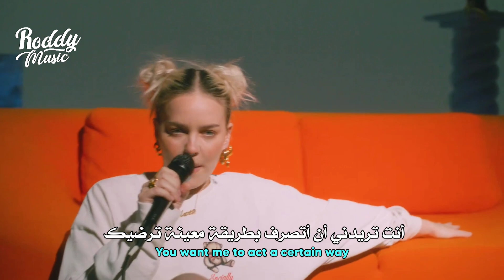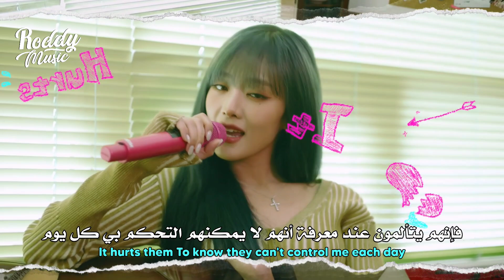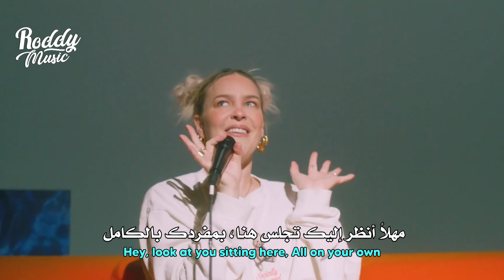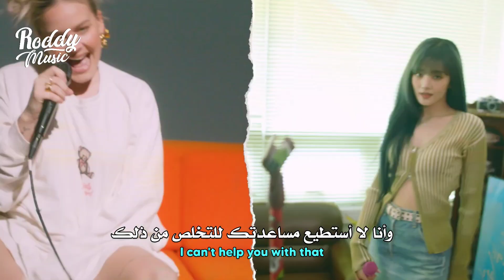أغنية تعاون ان ماري و جي ايدل ميني | Anne-Marie, (G)I-DLE Minnie - Expectations MV (Lyrics) مترجمة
أغنية تعاون ان ماري و ميني من جي ايدل expectations مترجمة للعربية

Anne-Marie, (G)I-DLE Minnie - Expectations مترجمة للعربية

• 𝚂𝚞𝚙𝚙𝚘𝚛𝚝 𝚃𝚑𝚎 𝙰𝚛𝚝𝚒𝚜𝚝
• 𝚂𝚘𝚗𝚐

red ruby nicki minaj مترجمة
ريد روبي دا سايز nicki minaj مترجمة للعربية
Nicki Minaj red ruby da Sleeze lyrics